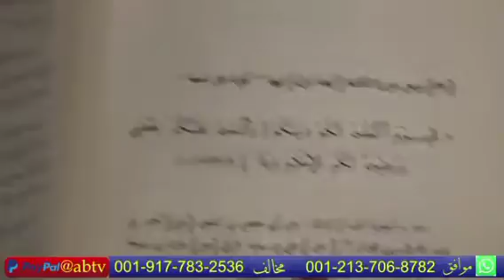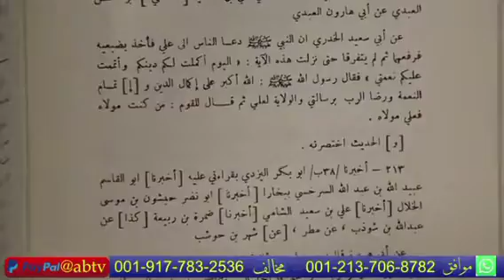Hassan Allahyari live with caller |Hassan Allahyari Urdu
Audience Searches;
Hassan Allahyari munazra
Hassan Allahyari munazra moharram
Hassan Allahyari Moharram

I really inspired by below channel's